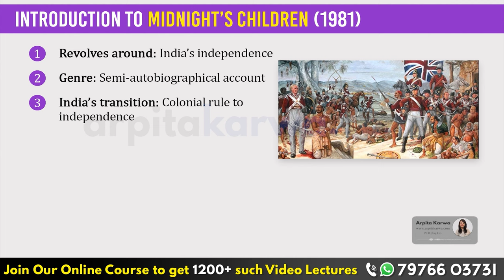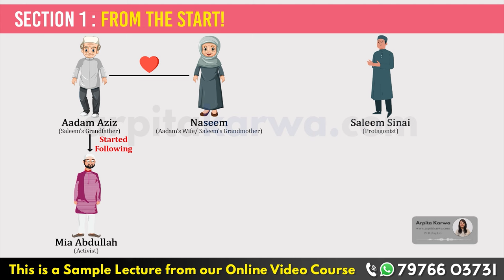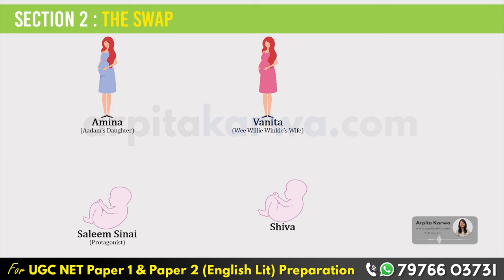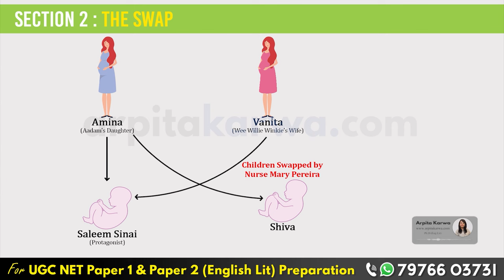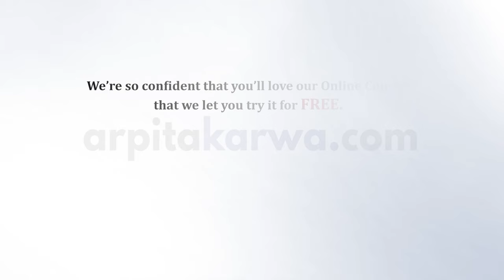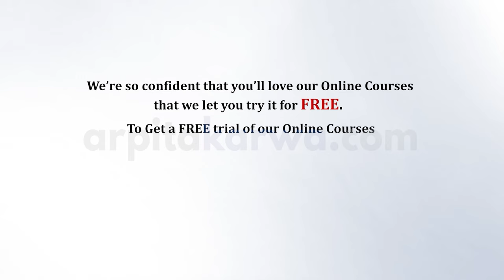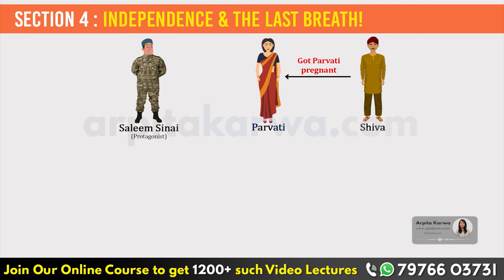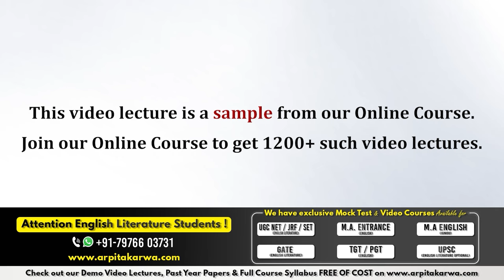Midnight's Children by Salman Rushdie | Simple Summary in less than 10 Minutes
In this video, Arpita teaches you Midnight Children, one of the widely read poem by Salman Rushdie. This video gives an in-depth summary and analysis of the plot, characters and themes of the novel.